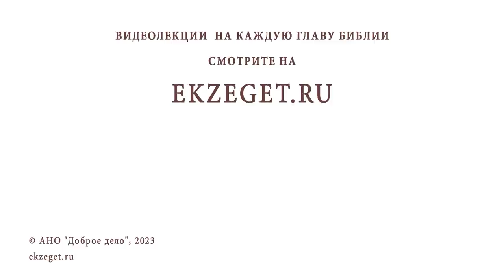ПРИЧИНА ДЕПРЕССИИ - НЕРАСКАЯННЫЕ ГРЕХИ ? Протоиерей Андрей Овчинников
Команда Экзегет.

В сегодняшнем видео на библейском портале Экзегет вместе с протоиереем Андреем Овчинниковым отвечаем на вопрос: "Причина депрессии – нераскаянные грехи"?"

🔸  Уныние. Отчаяние
🔸  Последствие греха
🔸  Расплата. Страдания
🔸  Осознание. Покаяние
🔸  Исправление жизни